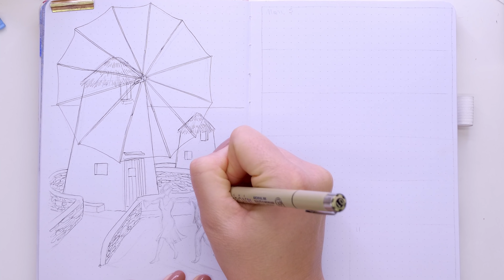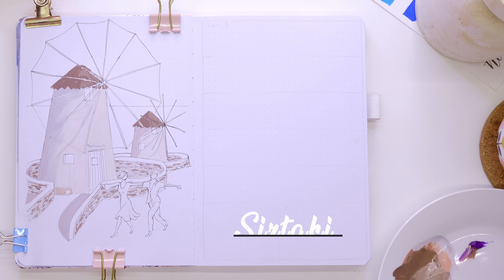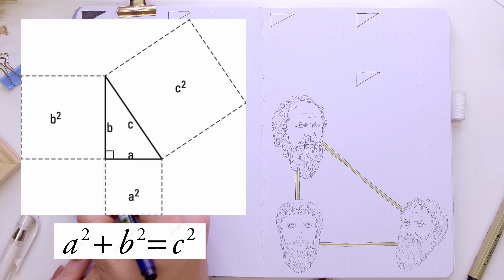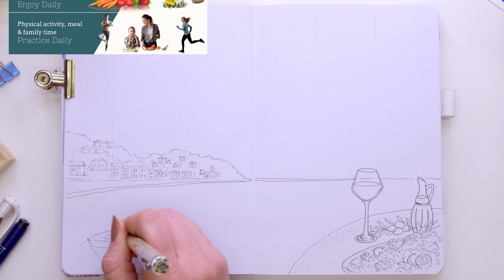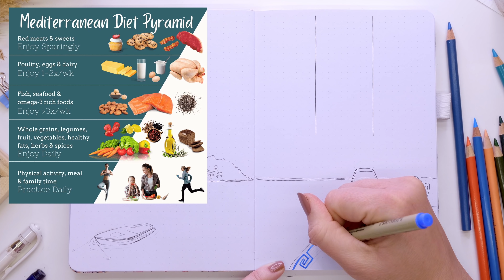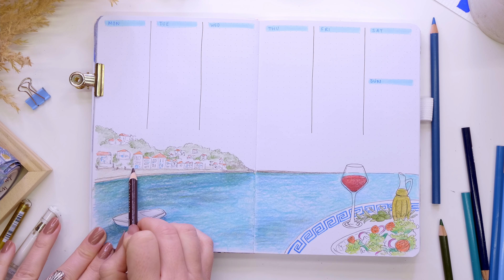JULY Bullet Journal WEEKLY Setup 2021 PLAN WITH ME Greece + AUGUST Country Choices 4k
Continuing the exploration of Greece with the July weeklies in this video. So much inspiring content ... not enough pages! Haha I hope you like what I chose to represent and that you are pumped for the August choices that I reveal in the video.
♥️ Torryn x

Etsy Shop

♥️ CHAPTERS
0:00 Intro + Country Choices
2:12 First Weekly spread - Mykonos & Zorba the Greek
8:21 Second Weekly spread - Greek philosophers
11:41 Third Weekly spread - Ikaria & Mediterranean Diet
15:09 Fourth Weekly spread - Greek Alphabet & Language
17:10 Final Flip through